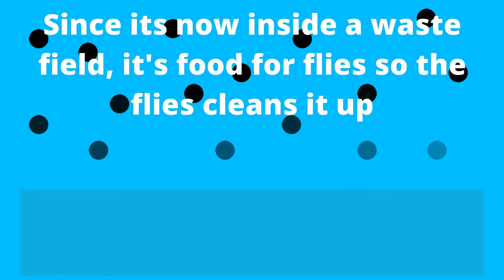What happens to toilet waste?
This fun and educational video will tell you the process of toilet waste. Sorry for uploading late.